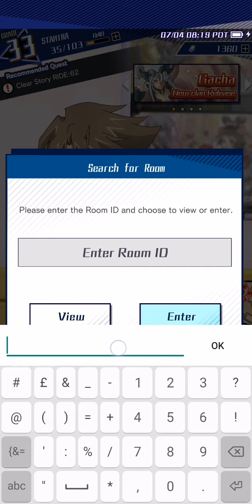KC Cardfight Zero Promo Tournament, Round 5, M3SSIAH vs Soul2092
M3SSIAH vs Soul2092, Majesty Lord Blaster vs Phantom Blaster Overlord